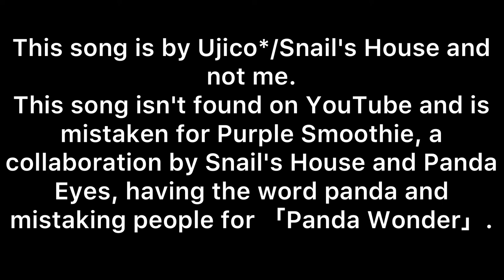Ujico*/Snail's House - 「Panda Wonder」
only for people who can't find this on youtube

▲buy albums on bandcamp

▲Follow Snail's House on